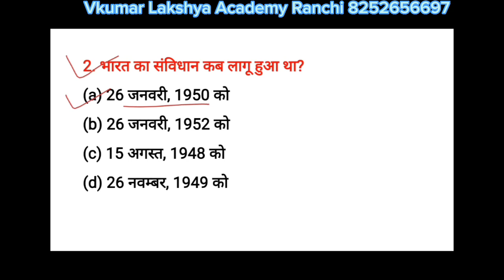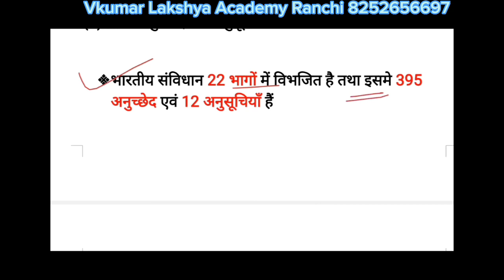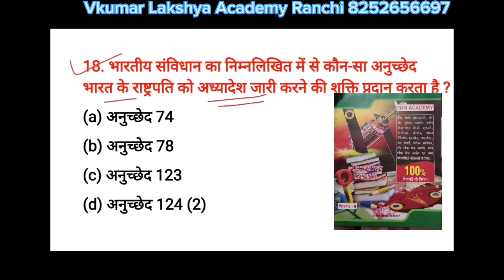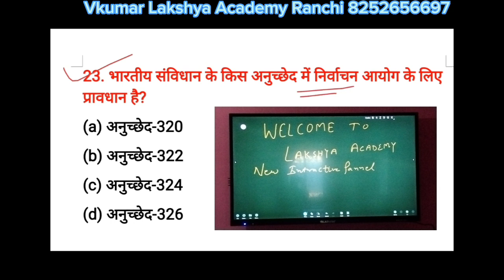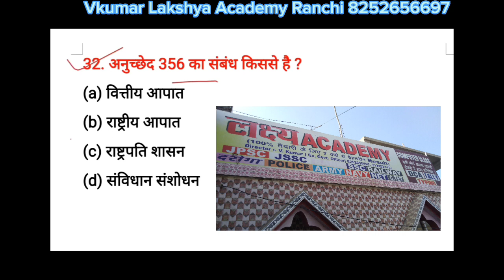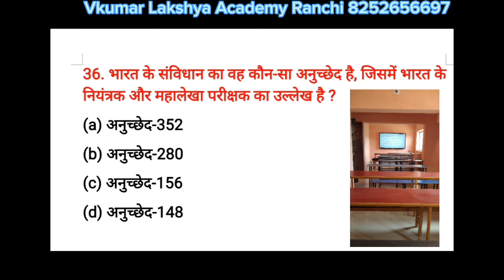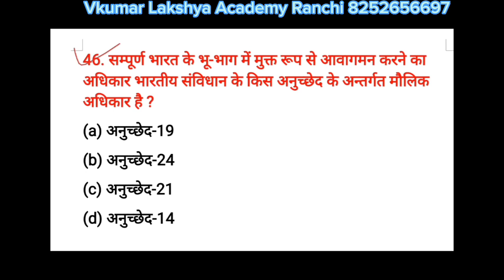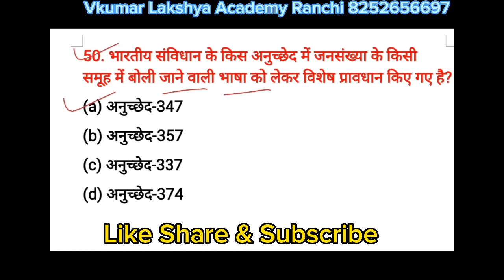अनुच्छेद टॉप 50 प्रश्न | for upsc ssc bank police | indian constitution article | indian polity MCQ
☑️reasoning lesson 1 alphabet doubt class for all competitive exam like ssc cgl , bank, po, upsc csat , etc 👇

☑️Reasoning (तर्कशक्ति) lesson no 1 , alphabet supar tricks for all competition exam like upsc,jssc,upsc, bank, ssc ,ssc cgl and all exam जरूर देखो👇